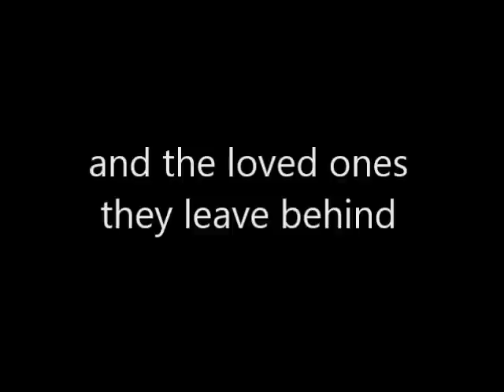Kayleigh Temple - Be With Me - tribute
A tribute to the men and women of the armed forces and especially to their families.
Kayleigh (16 years old) wrote and sang the lyrics, wrote and played the piano line. Paul Verschuur did the rest. Big thanks to him!